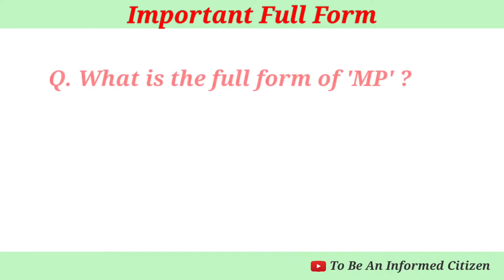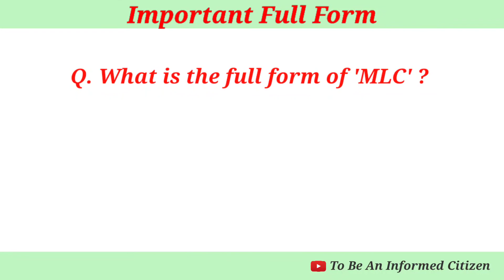Most Important Full Form | Full Form of MP, MLA, SP, SSP, DC, DM, BDO, RDO, etc....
Do You Know ?The Most Important Full Forms.

We always upload this type of information videos for you.

And please share to your friends and relatives because they know all about it.

Our Channel Popular Content

etc.